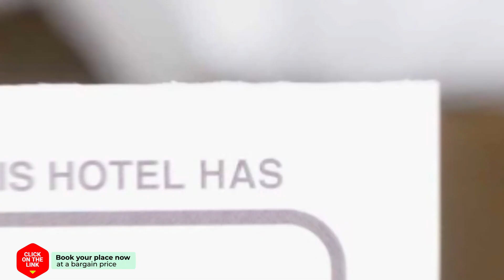To Greki hotel review | Hotels in Livartzi | Greek Hotels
To Greki hotel video review. Hotels in Livartzi, greek 3 stars hotels.